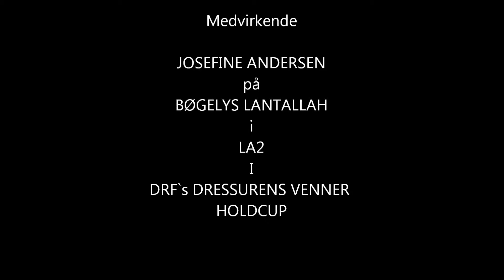JOSEFINE ANDERSEN og LANTALLAH i LA2 i SKIVE 25 MAJ 2013 63,9%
JOSEFINE ANDERSEN OG LANTALLAH I LA2 I SKIVE
DRF`s DRESSURENS VENNER HOLDCUP